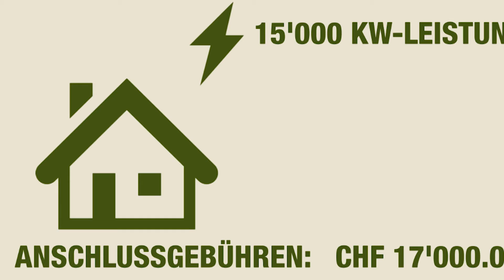INFO : Fernwärme ist in Lengnau beliebt / TeleBielingue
Fernwärme ist in Lengnau beliebt
Seit einem Jahr können Besitzer und Besitzerinnen ihr Haus am Fernwärmenetz von Wärme Lengnau anschliessen.

Le chauffage à distance est prisé à Longeau
Depuis une année, les propriétaires peuvent raccorder leur maison au réseau de chauffage à distance de l'entreprise WärmeLengnau.